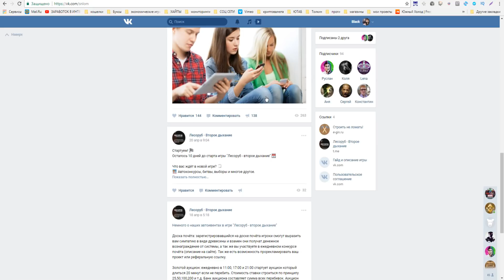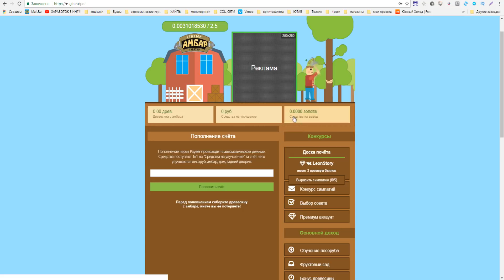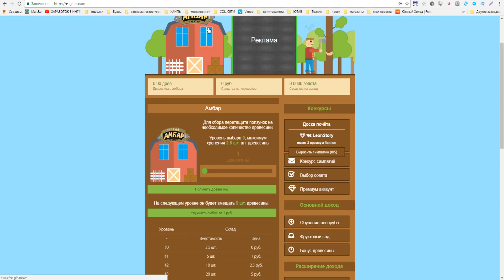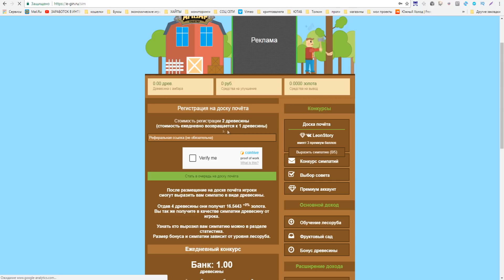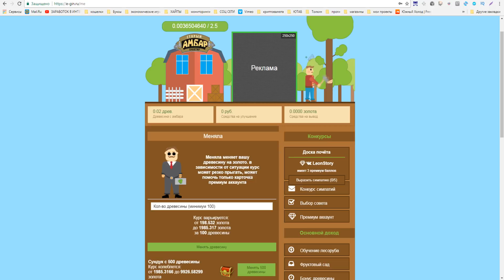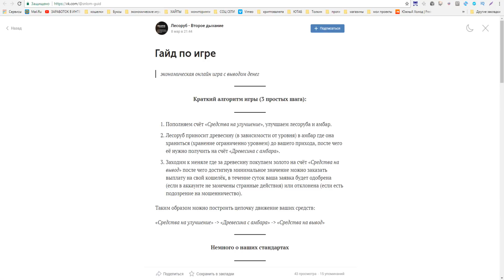Лесоруб новый экономический проект для заработка денег в интернете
Игра без баллов и ограничений
►ПО ВОПРОСАМ И РЕКЛАМЕ ОБРАЩАТЬСЯ
►Музыка из видео: Lakey Inspired - Good Morning